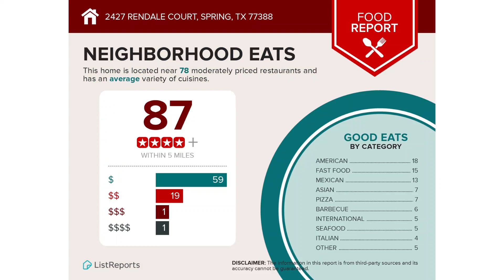2427 Rendale Ct.